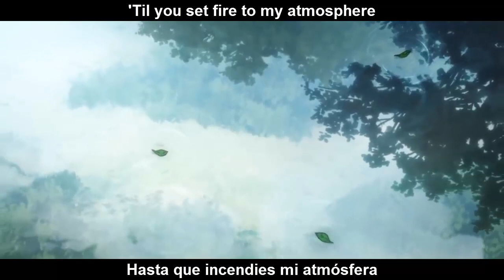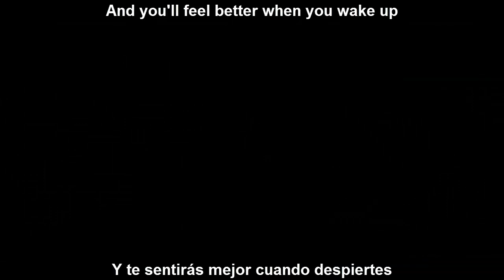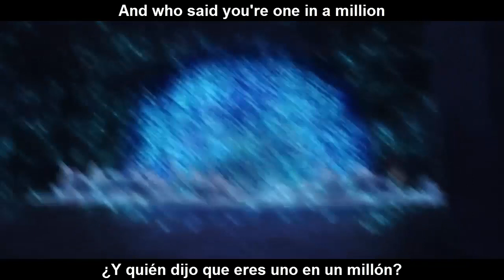Wake up - EDEN (Sub Español)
Como siempre espero que les guste, así que compartan, denle laik y subscribanse